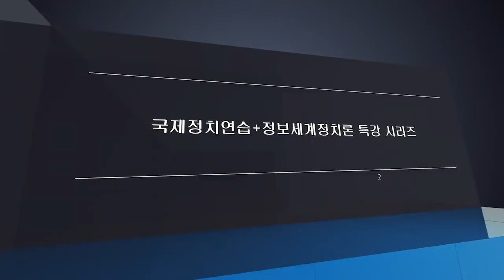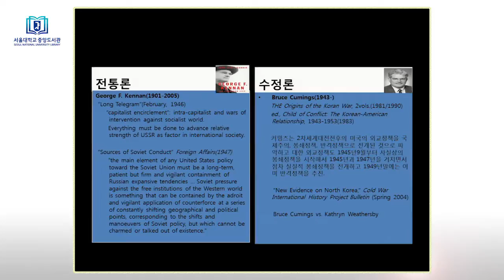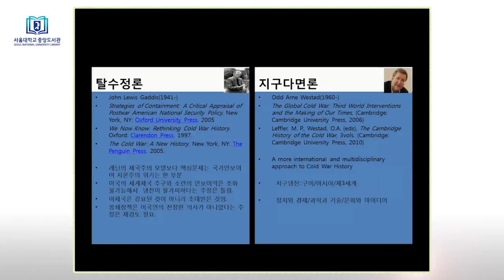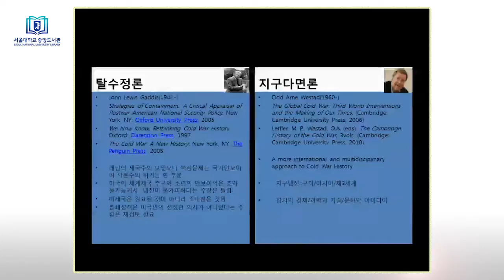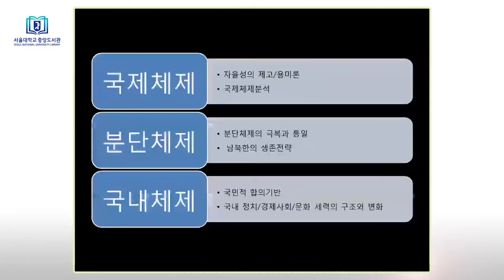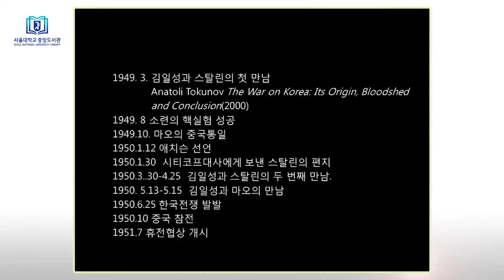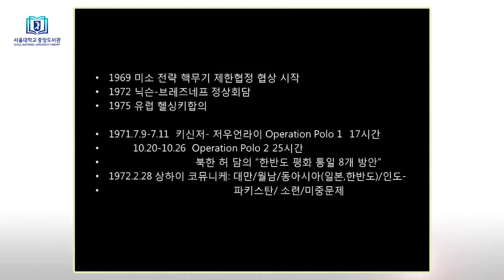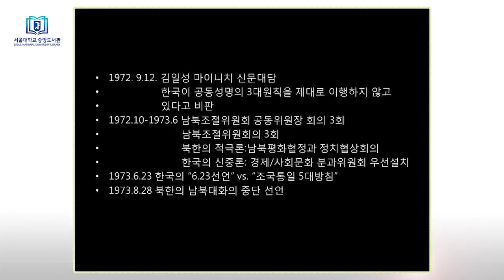[사랑의 국제정치학] 강의 4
한국현대외교정책론